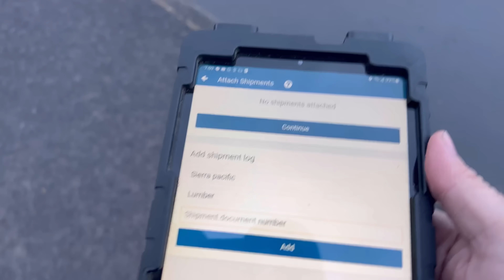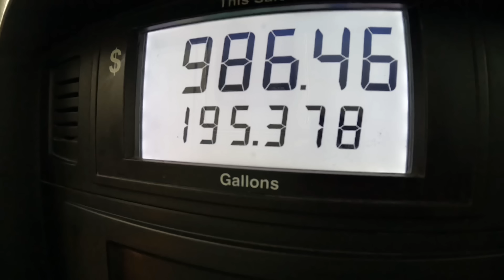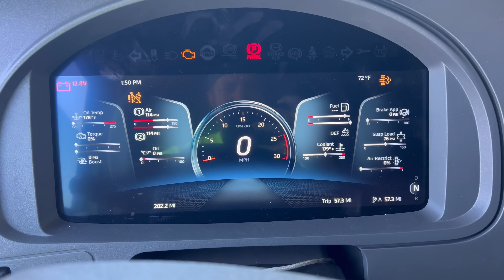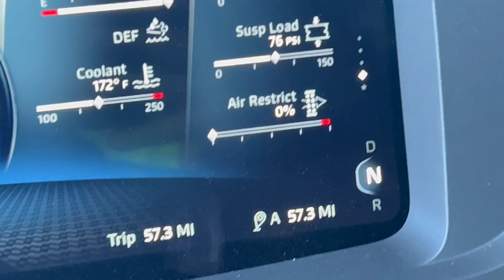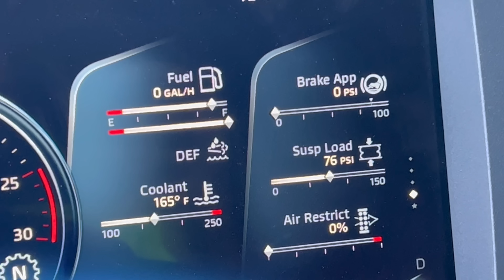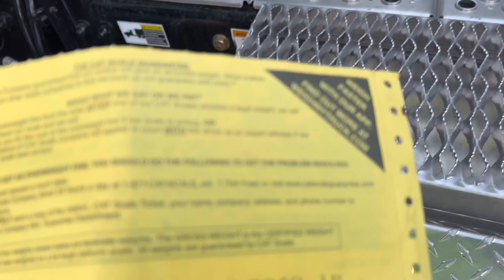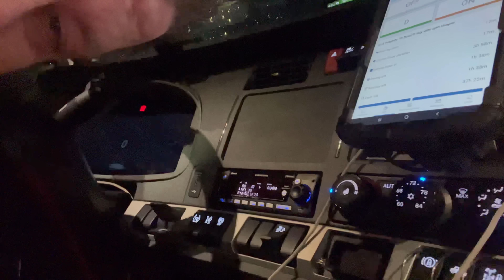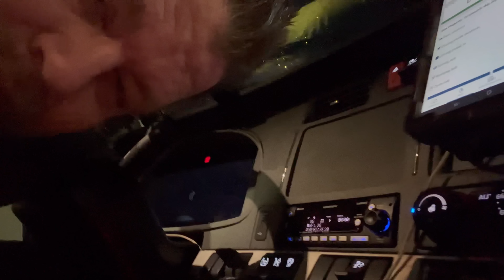Supply chain crisis recap. September 21, 2023. Oregon, Washington.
I’m not the only one that needs to lose weight